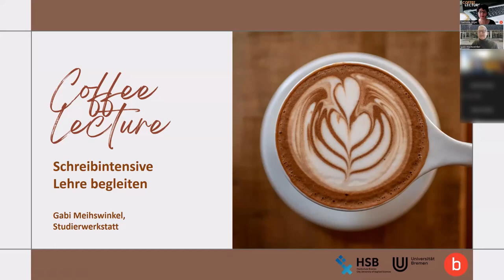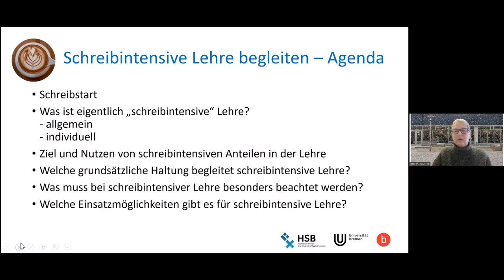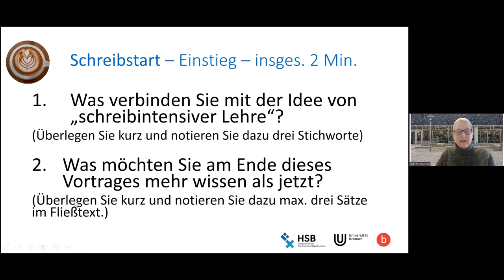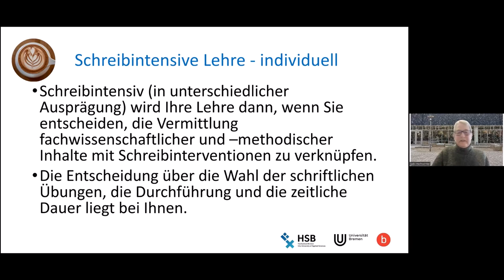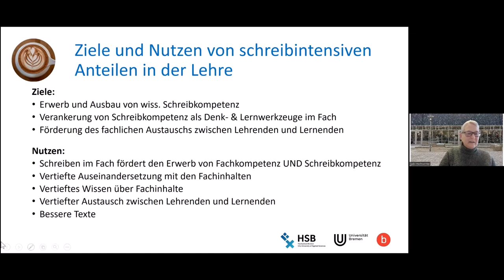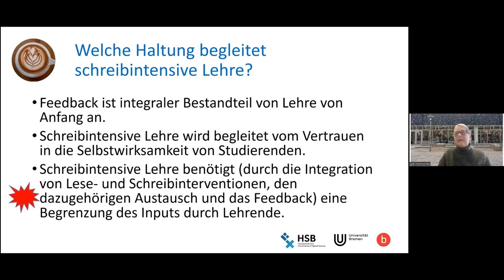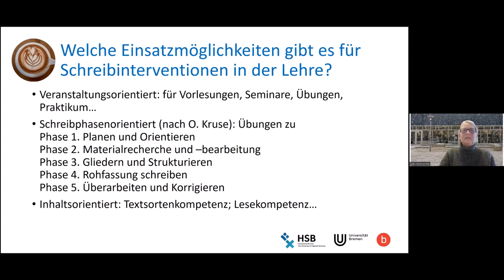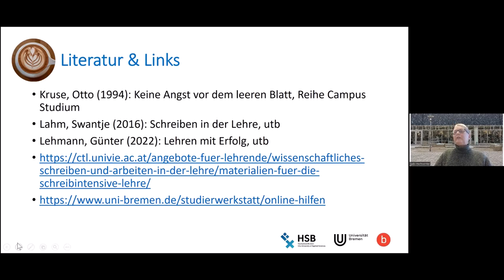SuUB Bremen: Schreibintensive Lehre begleiten - Coffee Lecture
Dieses Video ist im Rahmen der SuUB-Reihe "Coffee Lectures für Lehrende und Forschende" entstanden.